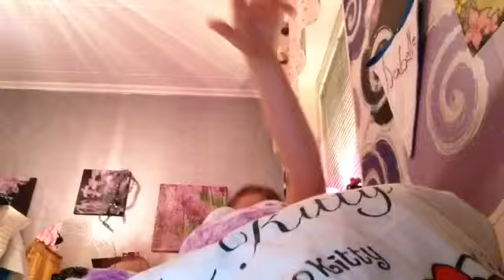Fotbollsturneringen,fysiskt trött och sportlov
Hej igen och idag är det äntligen fredag och det betyder ny video ute. Hoppas ni får en bra dag så syns vi imorgon igen!

Instagram.com/isabellelundgren